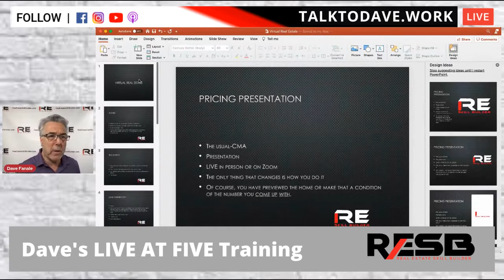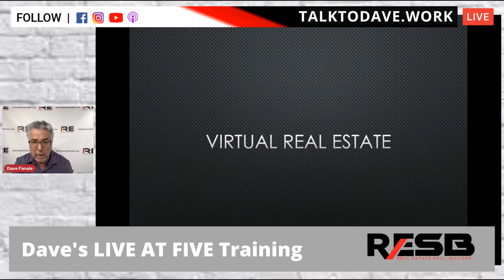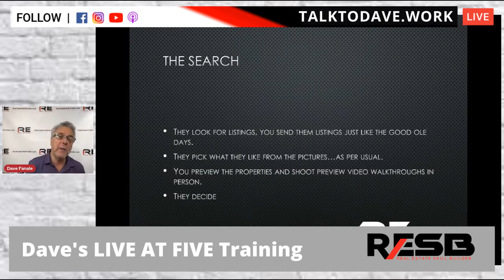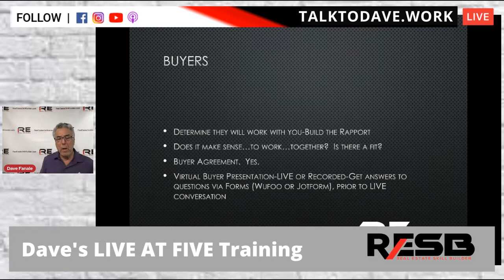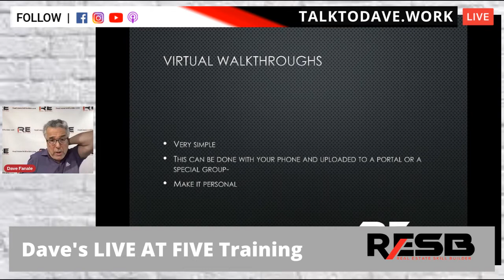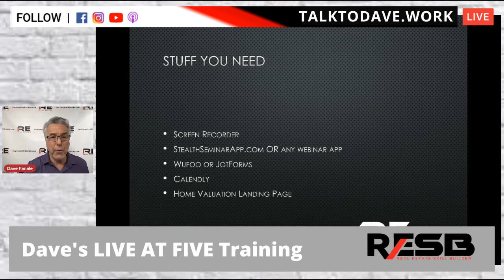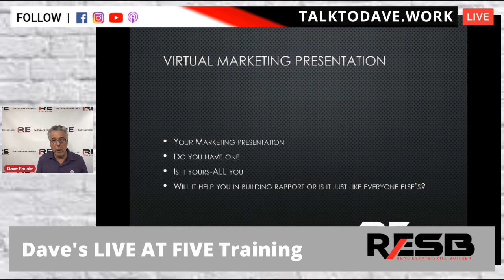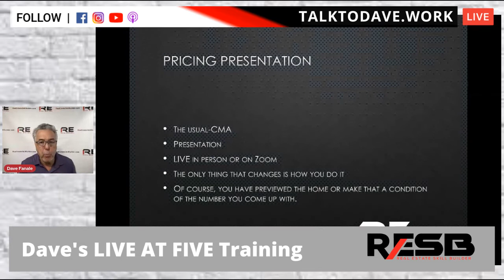How about VIRTUAL REAL ESTATE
Virtual Real estate!  Something that real estate agents had to adapt to, virtual real estate will and should be a way of life.  The process is very simple and also Virtual Real Estate is actually easier

Dave has a different real estate coaching style, process and format.  It’s based on The Art of Differentiation.  Through the Art of Differentiation, Dave mentors and coaches simple systems with modern tools to produce top real estate agents.

The Pieces to a great real estate business?

The pieces consist of Time, Practice, Data Base Management, Sellers, STFU, Assets and Leverage.
While the above description may sound typical, the way it’s set up with Dave Fanale and his coaching is completely different.

While there are many other things you could include in this list, these are the basic processes and requirements for a great real estate agent to be successful with.

Dave coaches real estate agents up to a different level of understanding of what it means to be successful and fulfilled! We work. We work together to achieve great success.
I just want to help people.